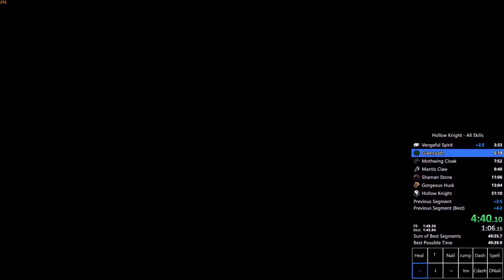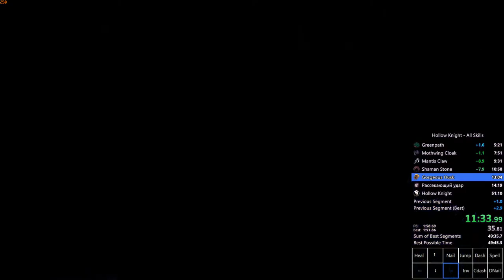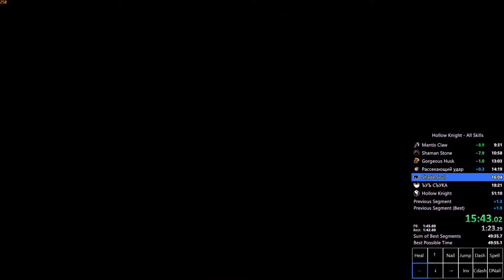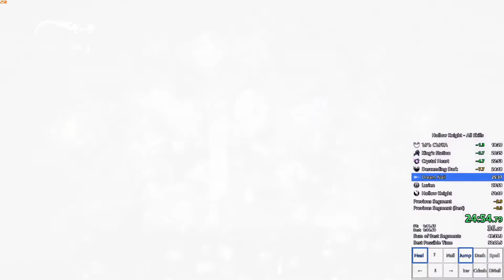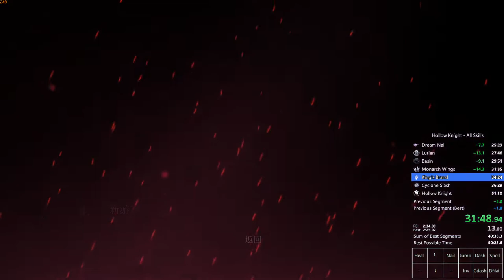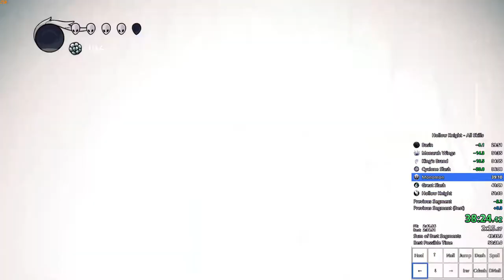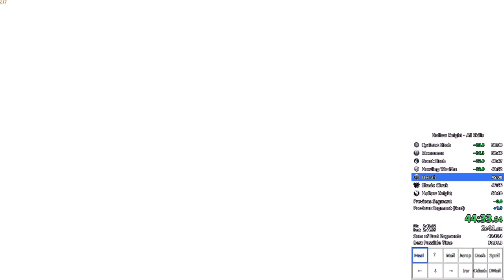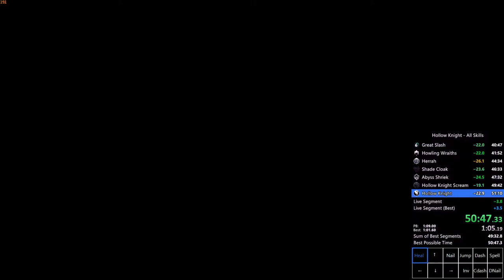Hollow Knight All Skills Speedrun in 50:47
Finally I got the 50 and entered the big boi league wooo.